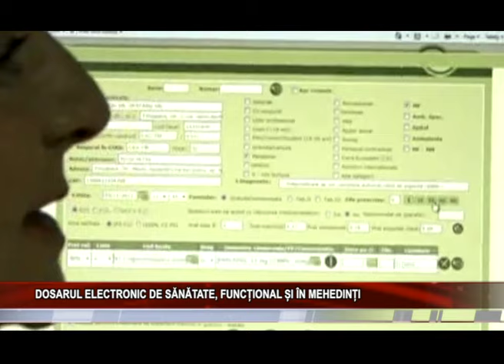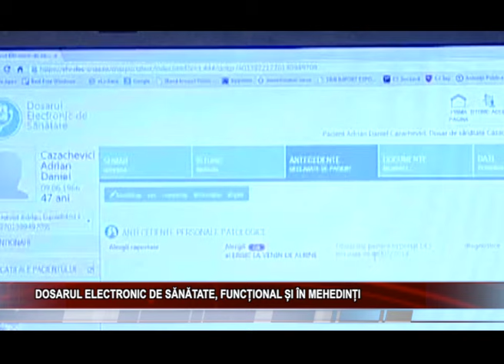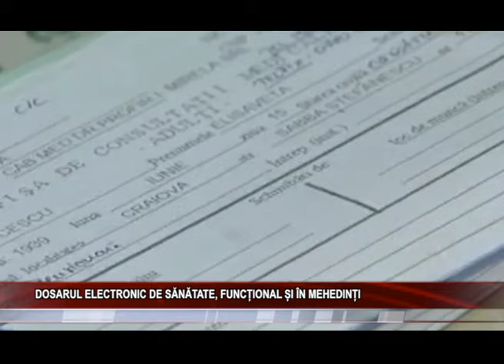Dosarul electronic de sanatate, functional si in Mehedinti